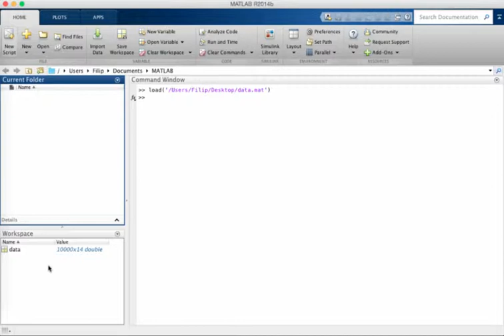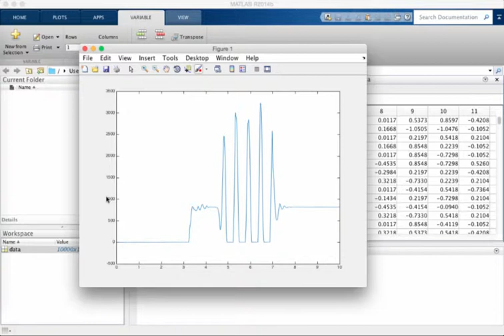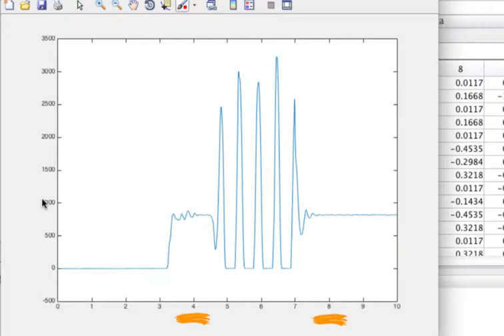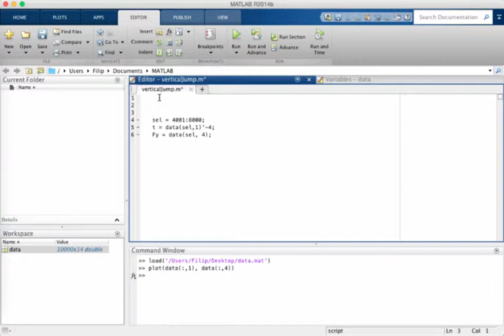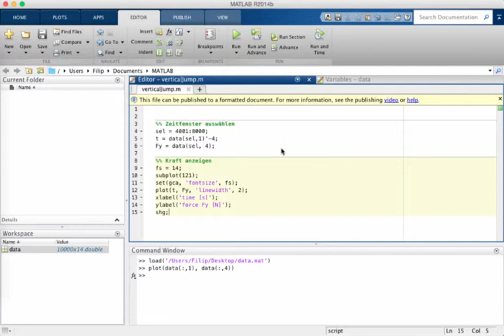IfS-TUD Wiki: GM3 Matlab Programmierung Teil 1/2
In diesem Tutorial geht es um die Programmierung mit MatLab. Ziel ist es aus Kraftdaten die Positionsverläufe des Körperschwerpunktes beim Springen zu berechnen.